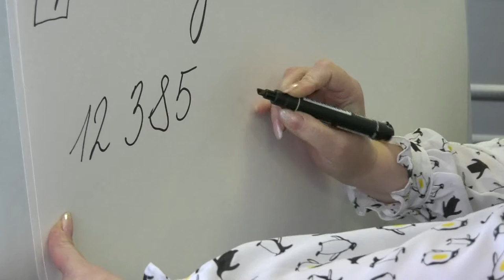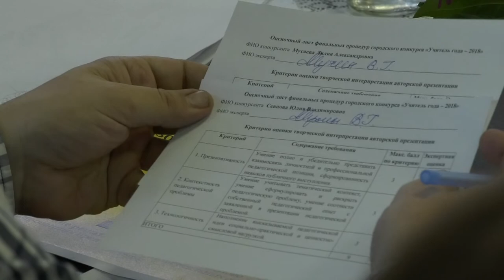Учитель года - 2018